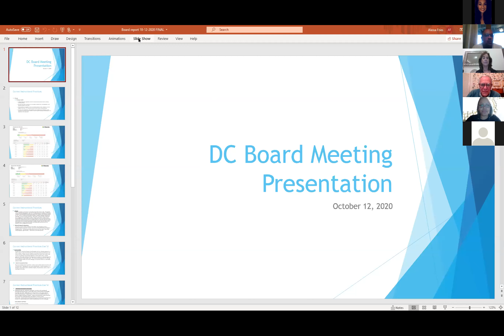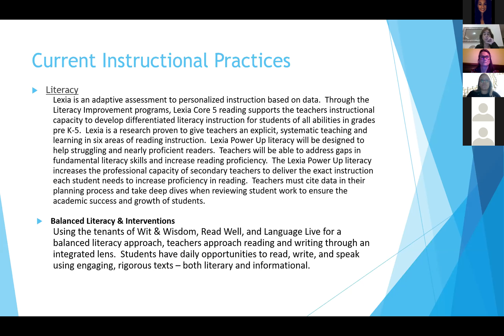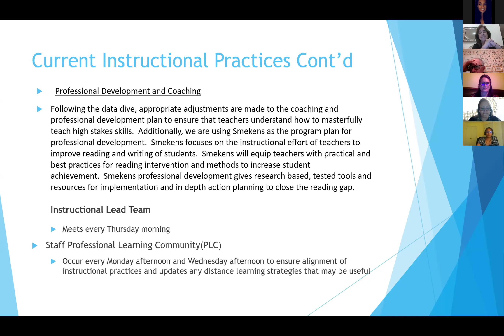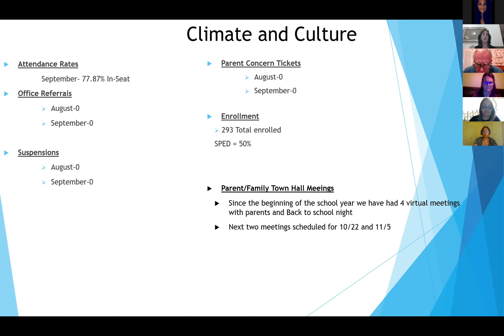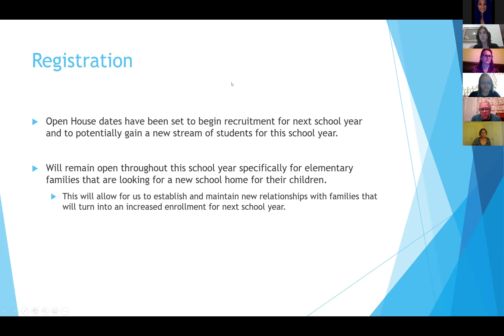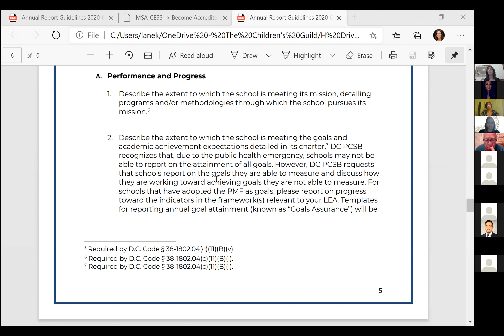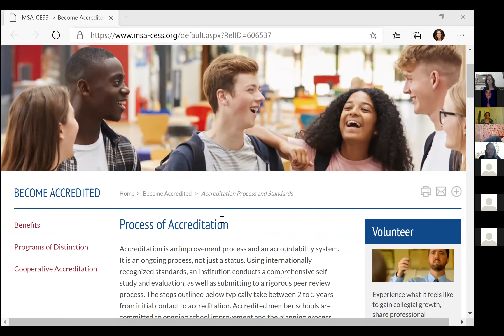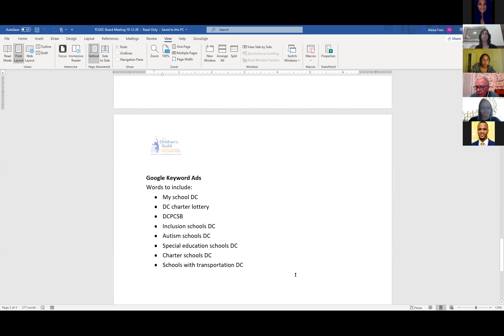October 12, 2020, Board Meeting | The Children's Guild DC Public Charter School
Join us for our October 12, 2020, Board Meeting.

We’re a caring school community that prioritizes a physically and emotionally safe space and individualized education for both general education and special needs students. When you enroll, you become part of our family.

The Children’s Guild provides whole-child education and family services to empower children and families to thrive in their communities. We meet them where they are with tangible resources so they can experience more success.

Keep up to date with the latest news and updates from The Children’s Guild!